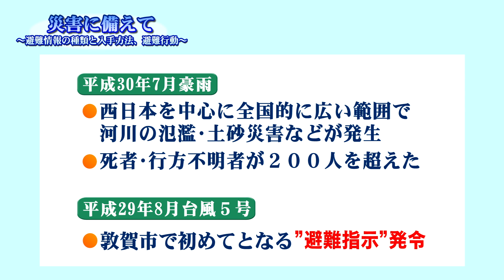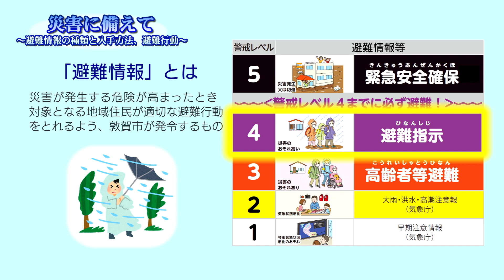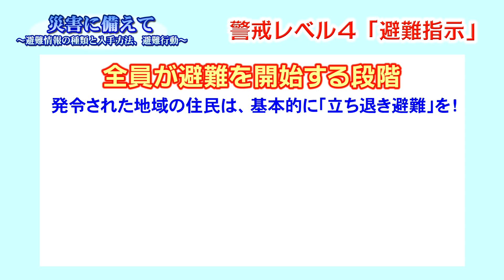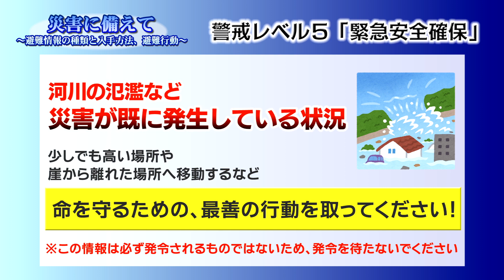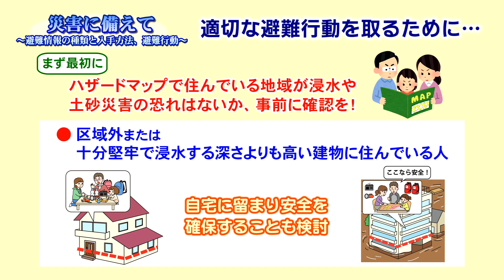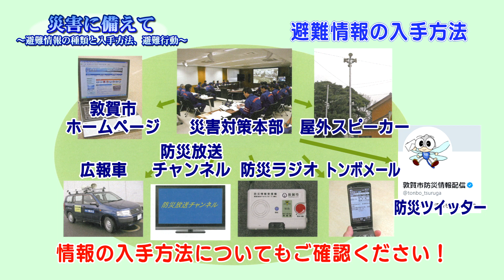【敦賀市】情報@つるが「災害に備えて2023」(R5.6.22)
【敦賀市】行政チャンネル　情報@つるが「災害に備えて2023」(R5.6.22)